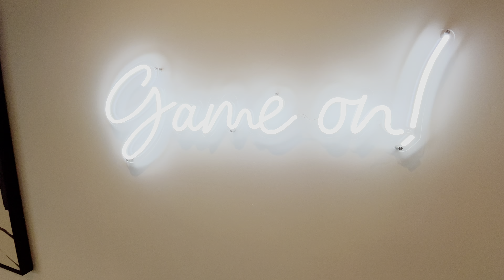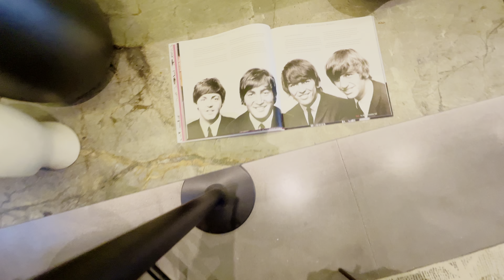Parade of Homes 2021 #11 Shinob Kibe